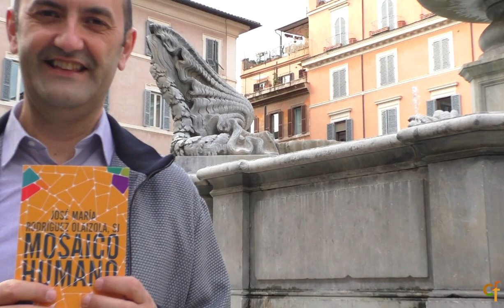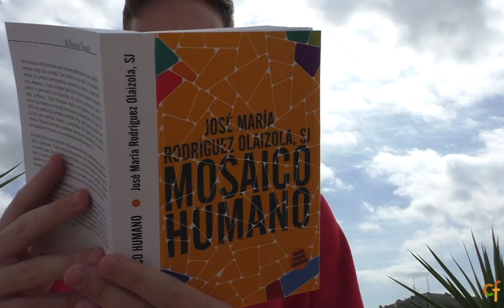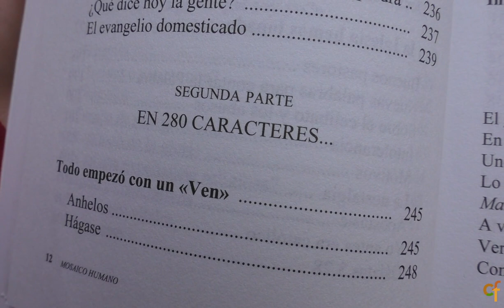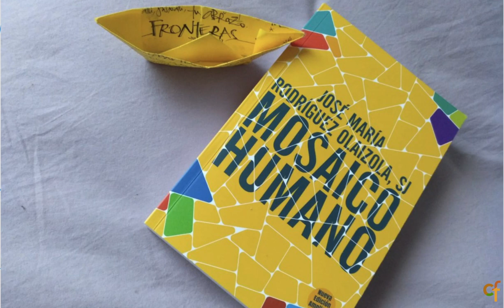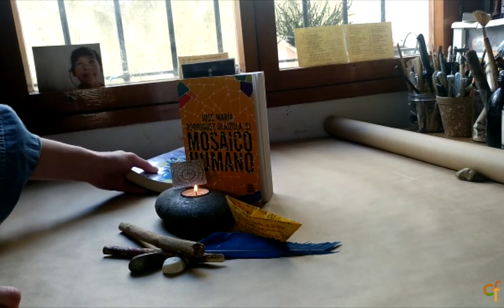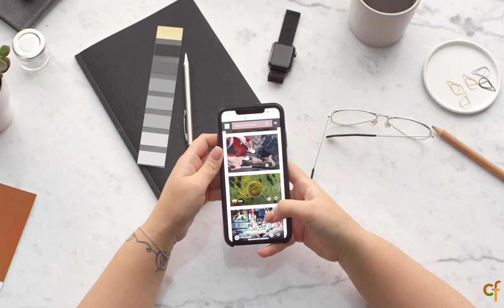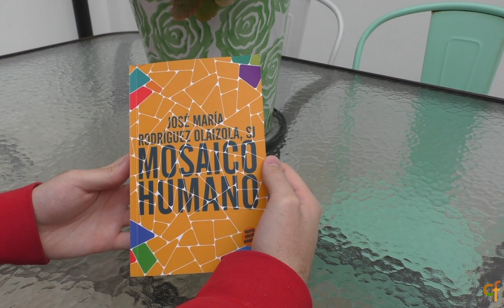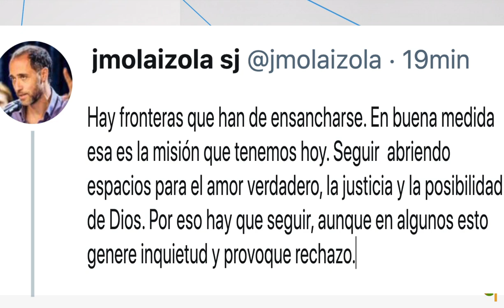🧩 Nuevo mosaico humano de José Mª Rodríguez Olaizola sj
Contamos en ‘Cruzando Fronteras’ con la presencia de José María Rodríguez Olaizola sj que nos habla, entre otros asuntos, de una edición totalmente renovada de su libro ‘Mosaico humano’, publicado por Sal Terrae. El volumen gira alrededor de la imagen del mosaico, compuesto de retazos y pequeñas piezas, conformando la complejidad del ser humano. Así nos ayuda a sumergirnos a en nuestra sociedad donde amor, cansancio, fe duda, noticias, sentimientos, miradas y silencios van unidos de la mano.

 Estructurado en tres partes, la primera Piezas de un mosaico, ha sido la más desarrollada con respecto a la primera edición. La parte central antes titulada En 140 caracteres ahora se llama, por razones obvias de Twitter En 280 caracteres. Este género permite fijar el pensamiento en pocas palabras y ha posibilitado los matices en relatos como, por ejemplo, lo de Navidad y Pasión que cambian en el nuevo libro, tamizadas por el aislamiento, el dolor y la enfermedad. No podemos olvidar los sugestivos microcuentos con los que concisamente logra dar significado a diversas búsquedas. La última parte lleva por título Batallas, una mezcla de plegaria y canto.

 Además, intervienen en el programa Cova Bayón, Emilia Arija y un grupo de amigos.